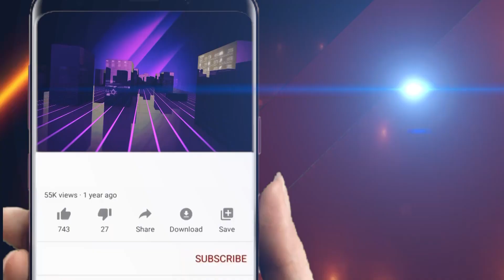ଆତ୍ମନିର୍ଭରଶିଳ ପଥେ SHG ମହିଳା || Odisha Halchal